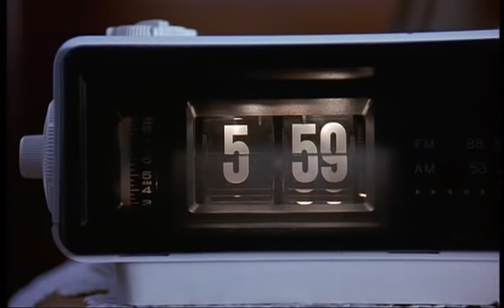Bill Murray - Best scenes from the movie "Groundhog Day" - 3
Phil: Oh..Rita!
Nancy: Nancy?!
Phil: Whatever!